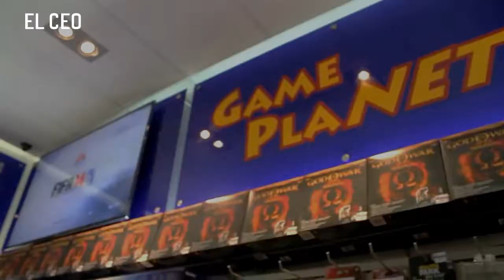Game Planet y Gamers, juntos de nuevo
Las compañias líderes en venta de videojuegos se unen por una reestructura estratégica en uno de los negocios más redituables del sector que repunta en México

Conoce los detalles en este video